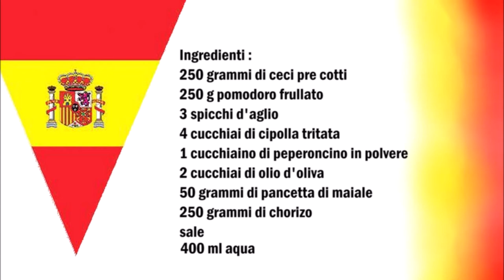Spanische Kichererbsen mit Chorizo / Ceci alla spagnola con Chorizo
Deutsch :
250 gr Kichererbsen
250 g Passierte Tomaten
3 Knoblauchzehen
4 Esslöffel gehackte Zwiebeln
1 Teelöffel Chili Pulver
2 Esslöffel Olivenöl
50 gr Bauchspeck
250 gr Chorizo
Salz
400 ml Wasser

Chorizo in Scheiben schneiden, Knoblauch in Scheiben schneiden und die Zwiebel klein hacken.
In eine Pfanne das Olivenöl geben und warm werden lassen darin den Bauchspeck für 5 Minuten braten.
Danach Zwiebeln, Knoblauch und Chorizo dazu geben und weiter braten. Jetzt die Kichererbsen die pürrierte Tomaten das Wasser Salz und den Chili Pulver dazu geben und 20 Minuten kochen lassen.

Italiano :
250 grammi di ceci
250 g di pomodoro frullato
3 spicchi d'aglio
4 cucchiai di cipolla tritata
1 cucchiaino di peperoncino in polvere
2 cucchiai di olio d'oliva
50 grammi di pancetta di maiale
250 grammi di chorizo
sale
400 ml di acqua

Tagliate il chorizo a fette, tagliate l'aglio a fette e tritate la cipolla.
Mettete l'olio d'oliva in una padella e fatelo scaldare e fate soffriggere la pancetta per 5 minuti.
Adesso aggiungete la cipolla, l'aglio e il chorizo ​​e continuare a friggere. Aggiungere adesso i ceci, il pomodoro frullato, l'acqua, il sale e il peperoncino in polvere e cuocere per 20 minuti.